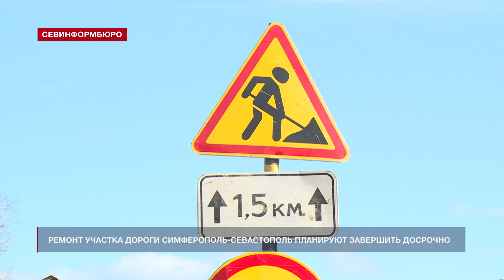Ремонт участка дороги Симферополь-Бахчисарай-Севастополь планируют завершить досрочно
Участок дороги Симферополь-Бахчисарай-Севастополь протяжённостью 2,5 километра отремонтируют к середине марта. Объект рассчитывают сдать досрочно. Об этом заявил заместитель директора по дорожному строительству компании «Веста» Руслан Гиш. Сейчас на трассе работают 20 единиц техники. Также вдоль проезжей части оборудуют тротуар длиной в 250 метров.